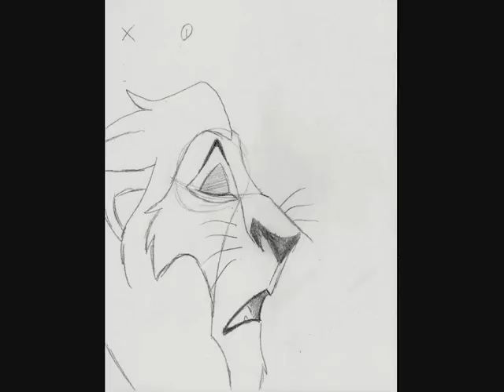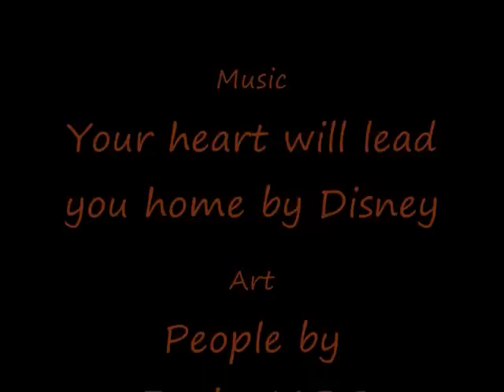A Scar/Taka Tribute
i love the disney villan Scar or Taka
all of the pictures were done by people on DeviantART